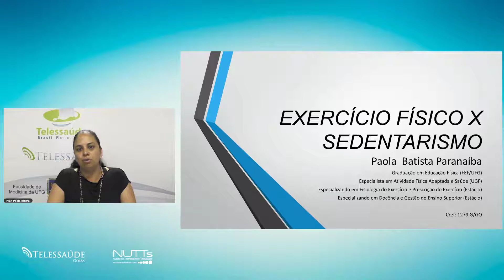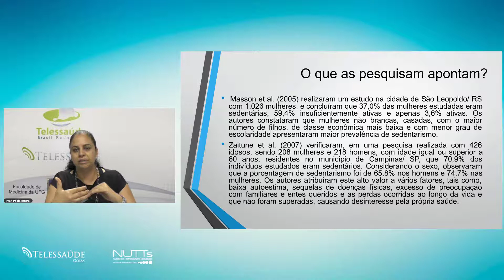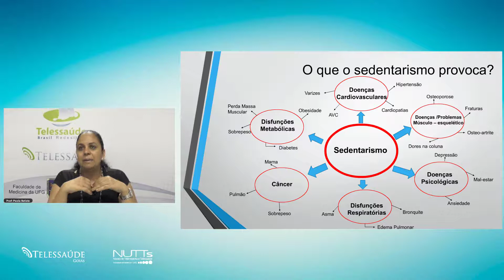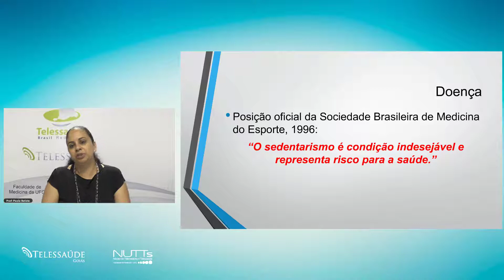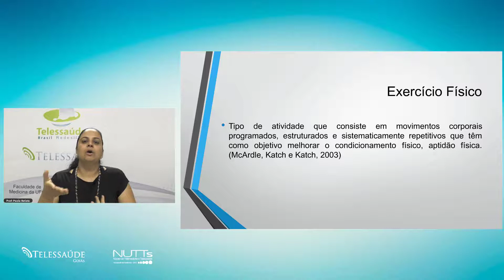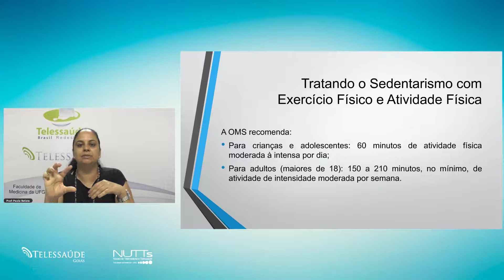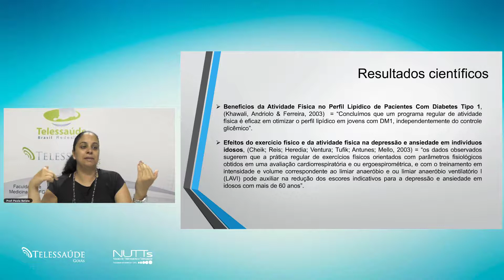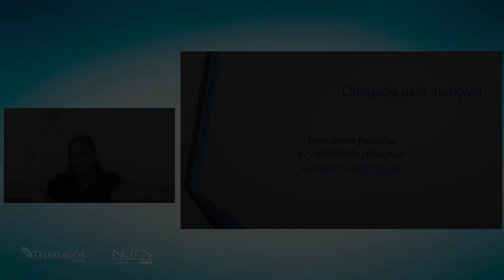Telessaúde Goiás - Exercício físico x Sedentarismo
Aula sobre Exercício físico x Sedentarismo ministrada no Núcleo Telessaúde Goiás. Acesse mais aulas ao vivo e tire suas dúvidas com os professores. e cadastre-se, é gratuito.